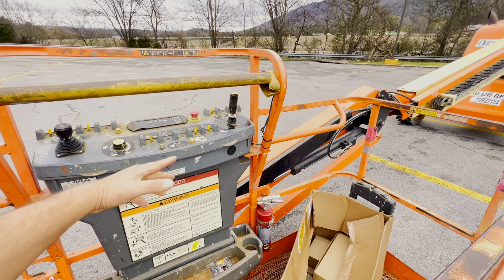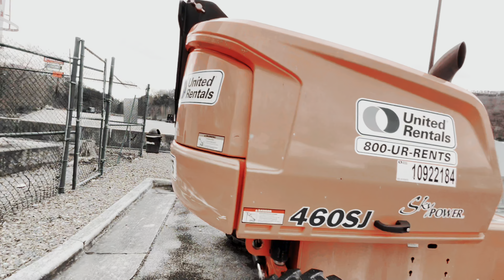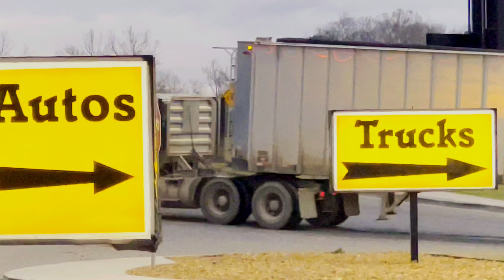Fiz uma mudança de um Pastor de Connecticut para Louisiana - MIRANDA USA - VLOG 238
Transportando mudanças com segurança pelos Estados Unidos.
Faço mudanças de longa e curta distancia por todo os Estados Unidos

Transporting changes safely across the United States.
I do long and short haul moves throughout the United States.

🤑Quer ganhar um pix no valor de mil reais?🤑
💰Toda semana sai duas palavras-chave, você so precisa assistir os videos durante a semana e acha-las. Quem comentar primeiro nos videos que saírem as duas palavras-chave. Leva a grana!💵